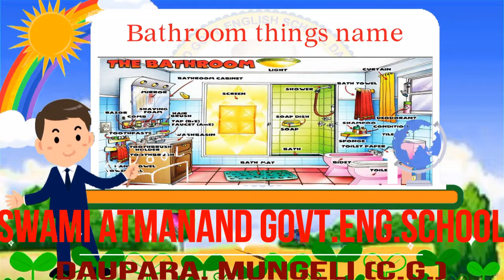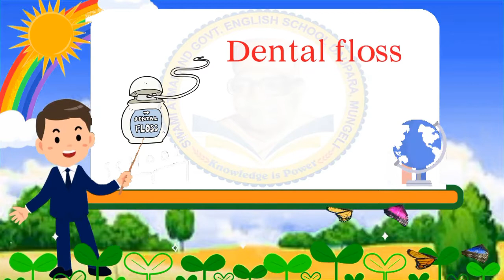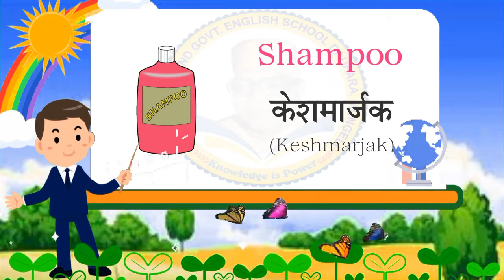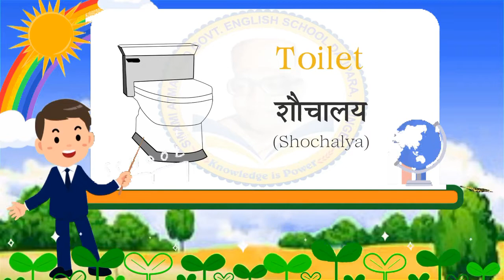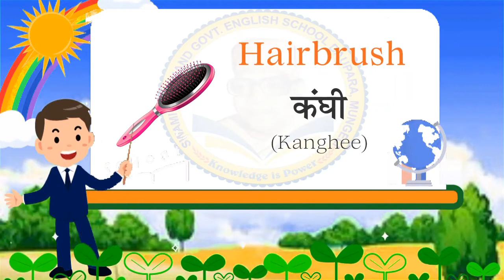BATHROOM THINGS NAMES IN ENGLISH AND HINDI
SAGES DAUPARA MUNGELI (C.G.)